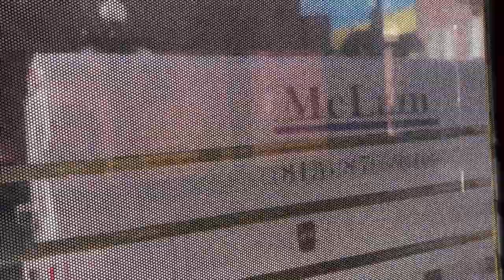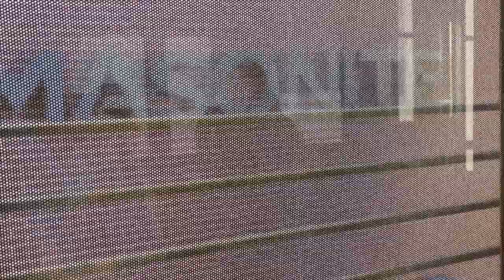TECO Line Streetcar Centennial Park Station to Whiting Station 2/14/23